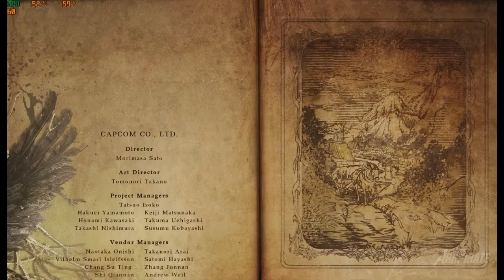Resident Evil VILLAGE Gameplay Walkthrough Part 24 - Rosemary Winters ( E N D I N G )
This final Episode Of Resident Evil VILLAGE Gameplay Walkthrough will include Ending Final Boss Fight And Ending Cut sean for Rosemary Winters so watch it till the end. I hope you Enjoyed this Beautiful Masterpeace of a Horror Game. Peace Out...